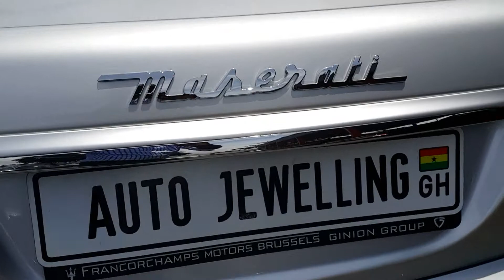Auto jewellery maserati full paint correction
Autojewelling.com 50 hours after paint correction